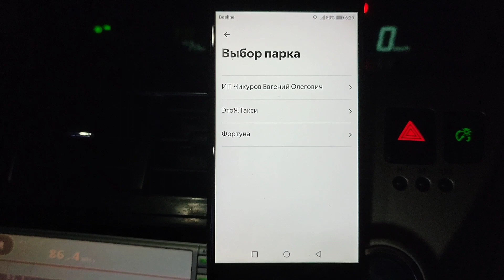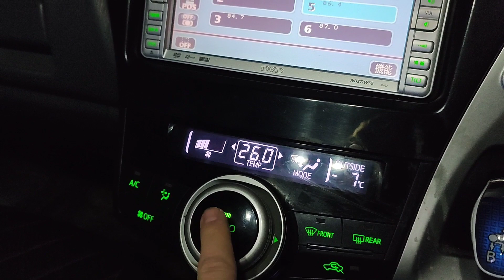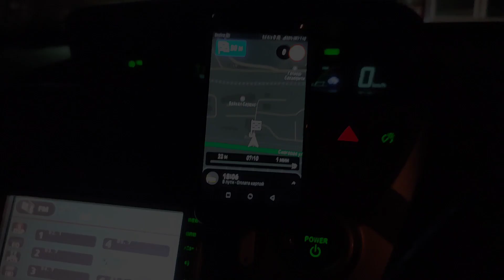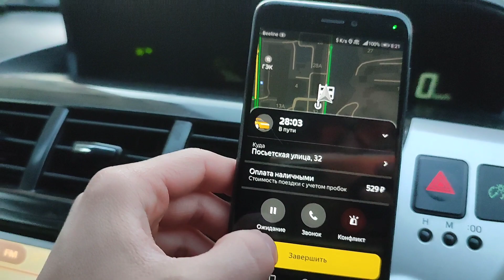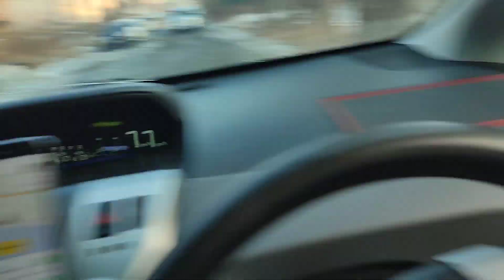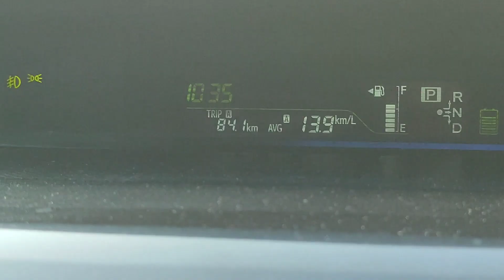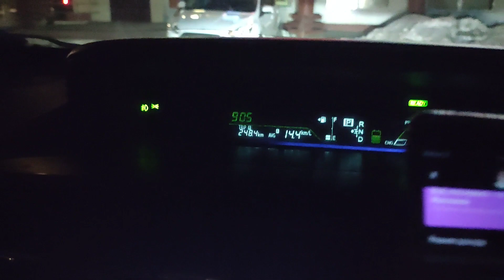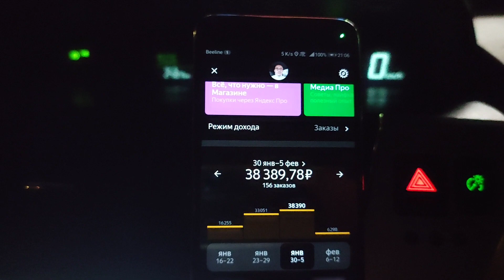ОТЧЁТ ЗА ПЕРВЫЙ РАБОЧУЮ НЕДЕЛЮ В ФЕВРАЛЕ. 7500 ₽ ЗАРАБАТЫВАЕМ КАЖДЫЙ ДЕНЬ КОГДА БЫЛИ НА СМЕНЕ.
В ЭТОМ ВИДЕО МОЖЕТЕ ПОСМОТРЕТЬ СКОЛЬКО МЫ ЗАРАБАТЫВАЛИ КАЖДЫЙ ДЕНЬ . КОГДА БЫЛИ НА СМЕНЕ И ПЕРВОЙ РАБОЧЕЙ НЕДЕЛИ В ФЕВРАЛЕ . ДАЛЬШЕ СКАЖЕМ КАКИЕ У НАС ПЛАНЫ И БУДЕТ КАКИЕ ВИДЕО В КАНАЛЕ . ХОРОШЕГО ПРОСМОТРА ВАМ !!!